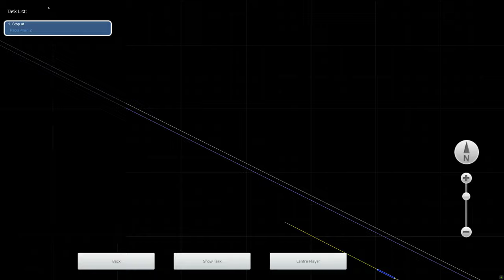Train Simulator 2022 - [GE ES44DC] - Eastbound Hoppers - 4K UHD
Route: Marias Pass
Loco: GE ES44DC BNSF
Scenario: Eastbound Hoppers (Workshop)

3840x2160 4K UHD native gameplay.